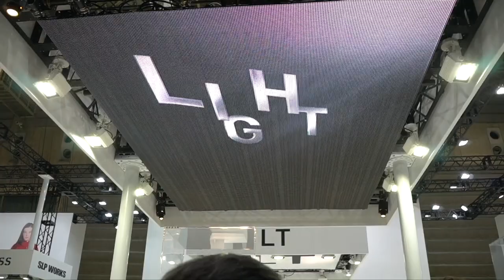ダイワ18NEW イグジスト [DAIWA 18EXIST] バス釣りに最適なモデルは！？ジャパンフィッシングショー 2018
ＳＵＢ！いよいよフィッシングショー ２０１８が開幕！ダイワ18NEW イグジスト [DAIWA 18EXIST] 60周年記念のダイワが作り上げたモンスターマシンをじっくりとさわって来ましたよ〜！